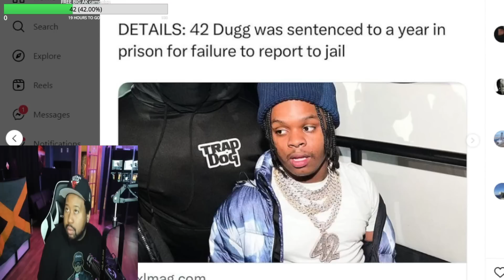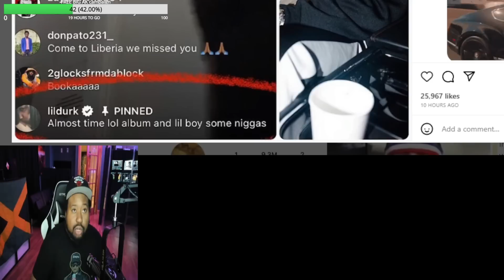Durk talking about YB? Akademiks reacts to Durk saying he will “lil boy” some rappers when he drops!